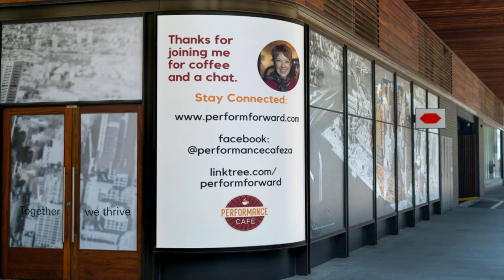Millennials in the Workplace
The youngest of the millennials entered the workforce just a few years ago, and many are now finishing their tertiary studies. What lessons have they learned about work and what can they teach the next generation?

Join Innocente for this latest episode of Coffee Companions, where she interviews Charnay Pretorius, a member of the Performance Café team.